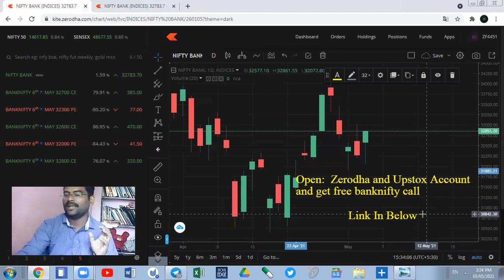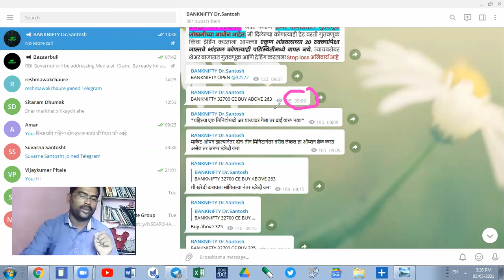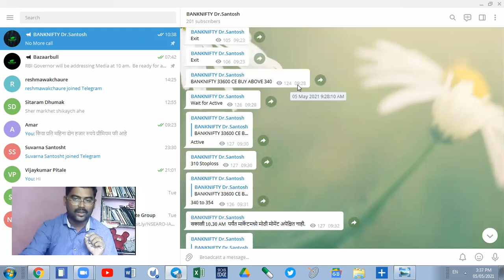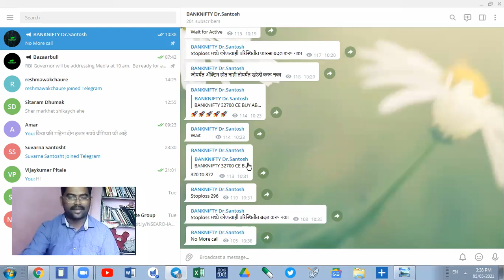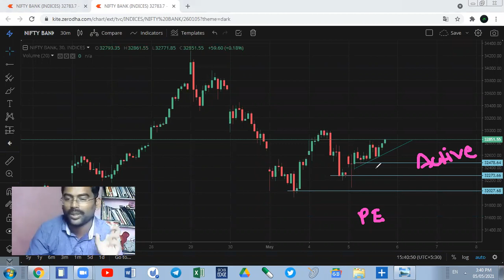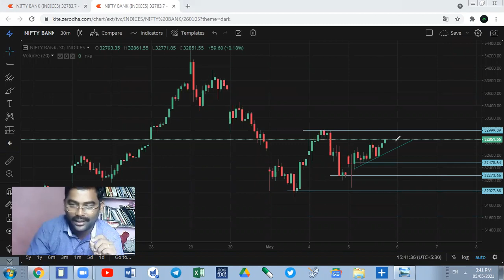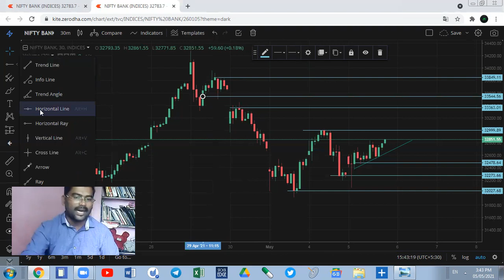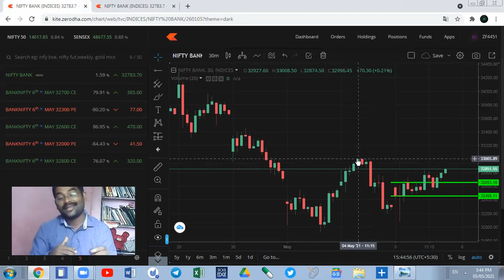6 May Daily Banknifty Analysis उद्या बँकनिफ्टीत पैसा डबल फिक्स ?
Upstox Account

Today banknifty
Today nifty